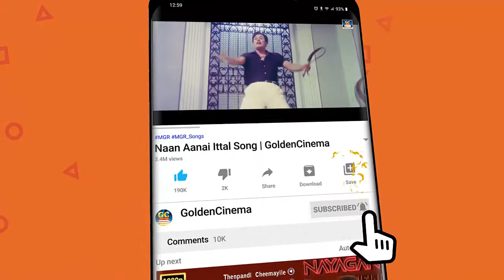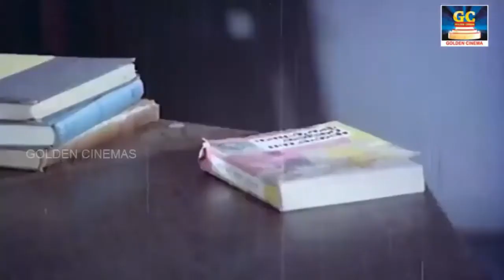சிவாஜி கணேசன் நடிப்பில் வந்த சூப்பர்ஹிட் பாடல்கள் | Sivaji Ganesan SuperHit Padalgal | Sivaji Hits.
Movies
ShortFilms
Special Programs
Events
Movie News